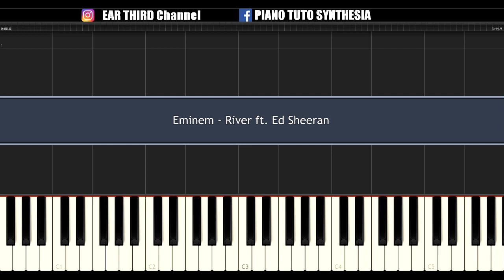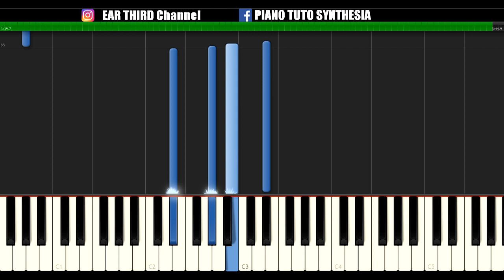RIVER (Eminem ft. Ed Sheeran || REVIVAL) Piano Tutorial / Cover SYNTHESIA + MIDI & SHEETS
Piano tutorial / cover for RIVER by EMINEM ft. ED SHEERAN on the EMINEM's fresh album REVIVAL

the list is updated at least twice a week.

- Sorry
You can find a lot of them on facebook @EarThird